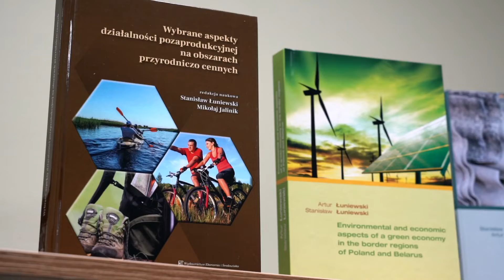Казахстан и Польша: в ЕНУ открылся исследовательский центр "Зеленая экономика"